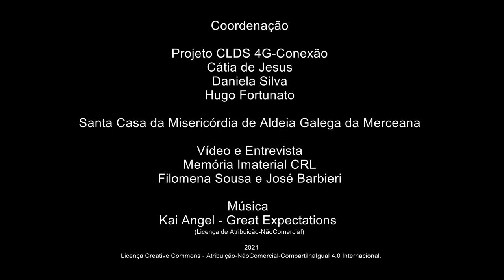Graça Marques- Círio à Senhora da Misericórdia (3 de 8) - Capela do Casal Novo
Círio à Senhora da Misericórdia (3 de 8) - Capela do Casal Novo
Graça Marques - Vila Chã - Ventosa - Alenquer
Nascida a 12/1943
Reformada - Ajudante de lar
Relato sobre o Círio à Senhora da Misericórdia.
Graça Marques recorda as tradições locais que aprendeu com a família, principalmente com o pai, e que praticou durante toda a vida. Destaca a sua participação no Círio ao Santuário de Nossa Senhora da Misericórdia na Moita dos Ferreiros, concelho da Lourinhã (realizado todos os anos entre os dias 7 e 9 de Setembro). Fala-nos da ida dos tratores enfeitados de Vila Chã até ao Santuário (antigamente carros de bois) e de outros pormenores do ritual – a estadia no Santuário, o bolo do mordomo, os cânticos, o festeiro, a antiga passagem pela Serra da Galega e muitos outros aspetos. Graça Marques fala ainda de antigas festividades do Baile da Pinha, das Pulhas, da Quaresma e do Carnaval. Recorda as Contradanças onde participou quando era jovem e descreve como ainda hoje comemoram a 5ª Feira da Ascensão e as Festas de Agosto em Vila Chã.